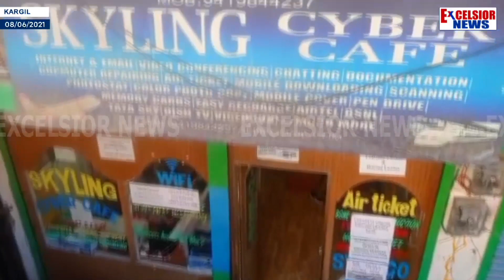Covid : Unlockdown Starts In Kargil, Business Activity Resume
| Excelsior News |